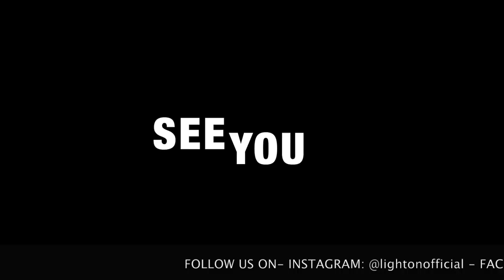ALY LASHIN - Egyptian Young Talent - LIGHT ON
LIGHT ON and discover the world